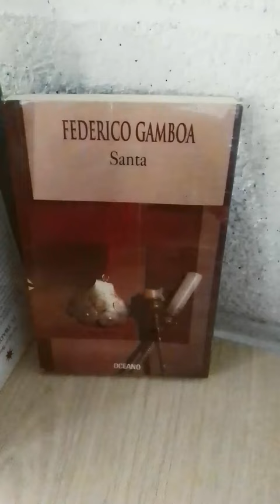Santa Federico Gamboa Océano